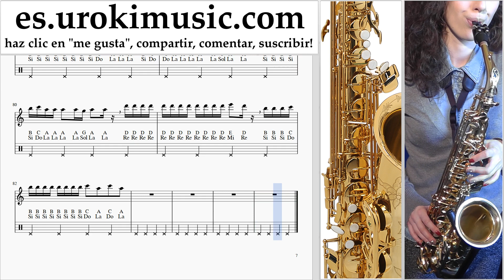Como Tocar Saxofon (alto) Reik ft. Ozuna, Wisin - Me Niego Tablatura um-a927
Como Tocar Saxofon (alto) Reik ft. Ozuna, Wisin - Me Niego Tablatura um-a927 Por favor escriba en los comentarios, ¿cómo hacer que las lecciones sean más útiles para usted?